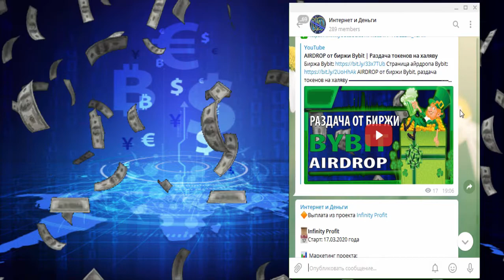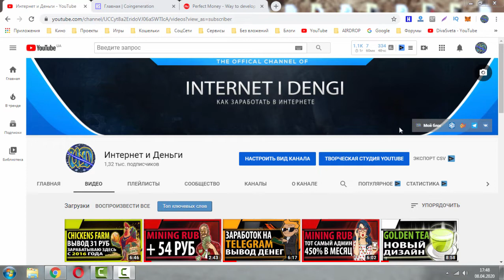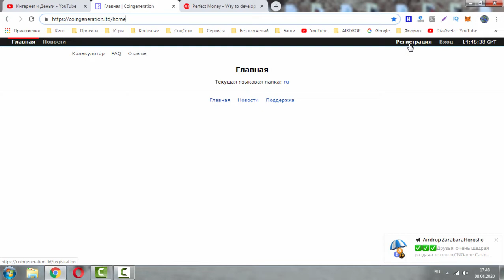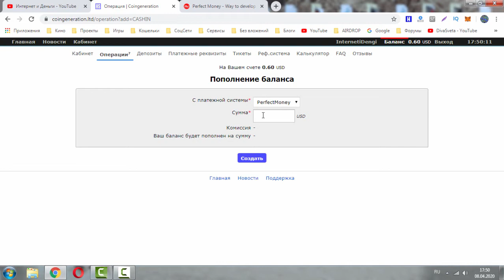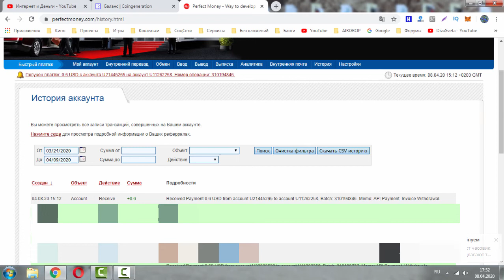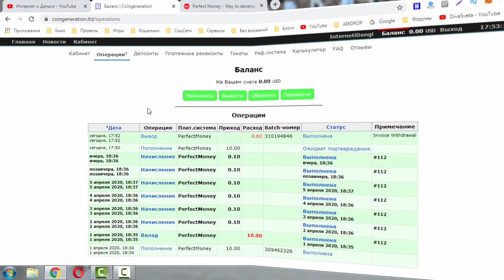Новый проект партизан Coingeneration.ltd | Маркетинг 1% в день на 18 дней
Маркетинг проекта:

1% в день, на протяжении 18 дней
Чистая прибыль, 18% за 18 дней

Мин.депозит: 5$
Мин. вывод: 0.50$
Выплаты: инстант (мгновенно)

Платежные системы (ЭПС) :
PerfectMoney

Партнёрка: 1%